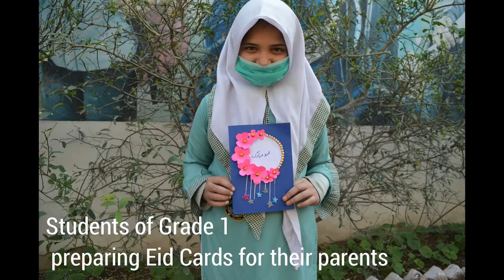Miss Safia's Art and Craft Class. Creating Eid Cards for parents for Eid Al Fitr 2021.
Our very creative Art and Craft teacher Miss Safia is back from her maternity leave and in full action with her class, needless to say that our kids were  beaming with pride about their creative art work.